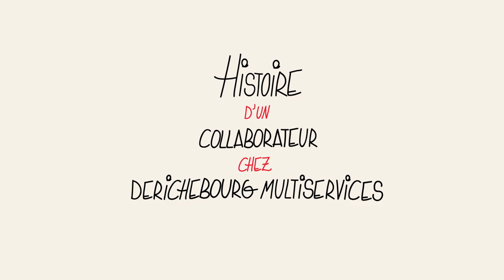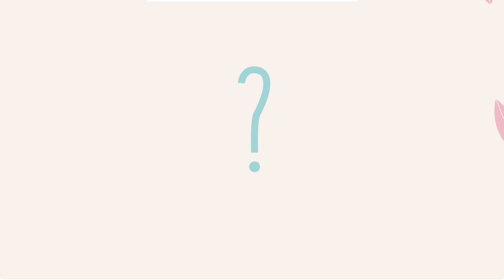Histoire d'un collaborateur chez DERICHEBOURG Multiservices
Découvrez Mathilde qui raconte son histoire et son parcours chez DERICHEBOURG Multiservices.